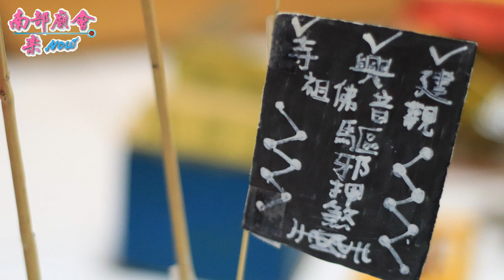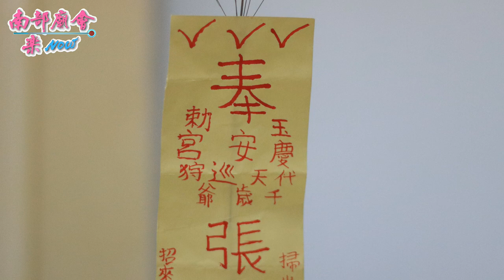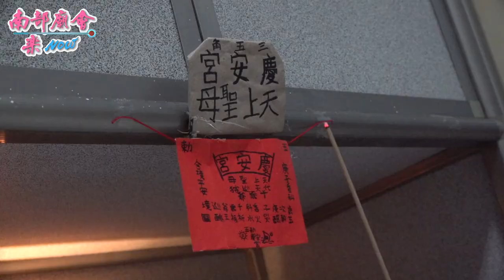【 小孩的模型廟會 】 疫情下，沒廟會可看，懷念咚咚猜的日子，家裡小孩自己來一科，搞得有聲有色！